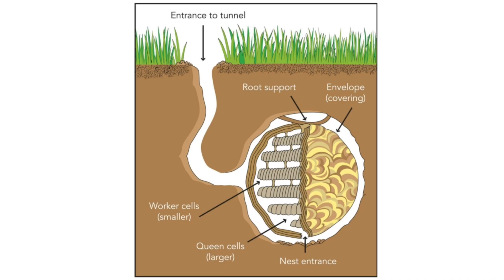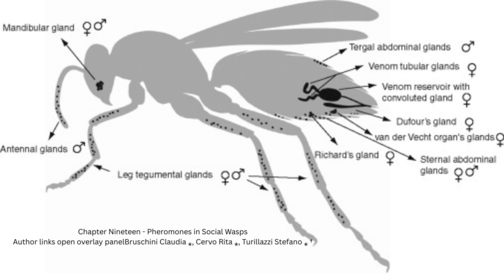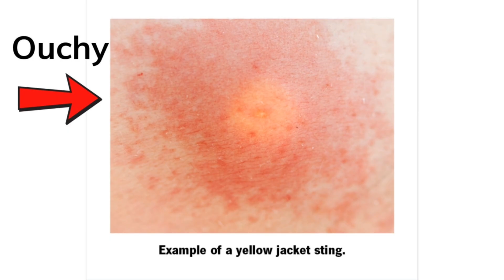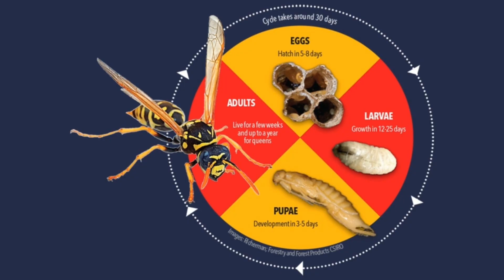WARNING: This Is Why Yellow Jackets Are More Dangerous in the Fall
Ever wonder why yellow jackets get so aggressive in the fall? 🐝 They're the angry, uninvited guests at every late-summer picnic, but their bad temper isn't random. This video explains the fascinating biology behind the angry behavior of yellow jacket wasps (Vespula species) in autumn.

We explore the complete yellow jacket wasp life cycle, from a single queen building her nest to the massive, thriving colony of summer. You'll learn what these stinging insects eat and why their diet dramatically changes. The secret to their fall aggression is tied to the colony’s collapse. As the queen stops laying eggs, the workers' primary job—finding protein for larvae—ends. Left starving and with only a short time to live, they hunt for sugar.

Credits

Citations

Gutiérrez D, Rigosi E, Nagloo N, O'Carroll D, Warrant EJ. Spatial resolution and optical sensitivity in the compound eyes of two common European wasps, Vespula germanica and Vespula vulgaris. J Exp Biol. 2024 Aug 15;227(16):jeb246670. doi: 10.1242/jeb.246670. Epub 2024 Aug 22. PMID: 39058380; PMCID: PMC11418185.

Abd El-Wahed A, Yosri N, Sakr HH, Du M, Algethami AFM, Zhao C, Abdelazeem AH, Tahir HE, Masry SHD, Abdel-Daim MM, et al. Wasp Venom Biochemical Components and Their Potential in Biological Applications and Nanotechnological Interventions. Toxins. 2021; 13(3):206.

Bissessarsingh M, Starr CK. Comparative Morphology of the Stinger in Social Wasps (Hymenoptera: Vespidae). Insects. 2021 Aug 14;12(8):729. doi: 10.3390/insects12080729. PMID: 34442295; PMCID: PMC8397143.

Feás X, Alonso-Sampedro M, Bravo SB, Vidal C. Peeking into the Stingers: A Comprehensive SWATH-MS Study of the European Hornet Vespa crabro (Linnaeus, 1758) (Hymenoptera: Vespidae) Venom Sac Extracts. Int J Mol Sci. 2024 Mar 28;25(7):3798. doi: 10.3390/ijms25073798. PMID: 38612607; PMCID: PMC11011553.

Bissessarsingh M, Starr CK. Comparative Morphology of the Stinger in Social Wasps (Hymenoptera: Vespidae). Insects. 2021; 12(8):729.

Das, R., Yadav, R.N., Sihota, P. et al. Biomechanical Evaluation of Wasp and Honeybee Stingers. Sci Rep 8, 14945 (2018).

This document is EENY-081 (originally published as DPI Entomology Circular No. 142), one of a series of the Entomology and Nematology Department, UF/IFAS Extension. Original publication date May 1999. Revised August 2010, November 2013, February 2017, and December 2023.

Menezes Rodolpho S. T., Lloyd Michael W. and Brady Seán G. 2020Phylogenomics indicates Amazonia as the major source of Neotropical swarm-founding social wasp diversityProc. R. Soc. B.28720200480

Chapters
00:00 Intro
01:21 Queen
02:06 Larvae
03:35 Fall
04:41 Stinger
06:12 Body
07:15 Conclusion
▶►► ADS

Sometimes you'll find YouTube pre-roll ads and other ads in our videos. Ads help to support us and the time it takes to create video content.

From time to time we need to use enhanced images to heighten the production value of the content. This almost never happens, but like you, we value authenticity and it’s important for us to be transparent about this.